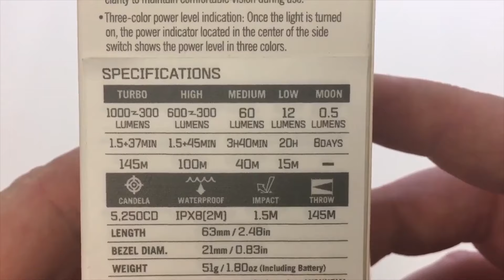Olight S1R Baton II Red!!! Limited Edition *40% OFF*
We have sold tens of thousands of the S1R Baton II and it has been proven as a reliable compact powerhouse that everyone should have in their pocket or bag. This is the ultimate holiday gift for your spouse and it's 40% off bundled with a desert tan i1R 2 EOS ! Get this gift for yourself and loved ones starting at 29th May.  Set your alarms, this offer is for Openning Sale-29th May only!